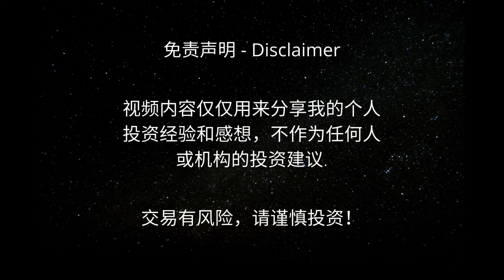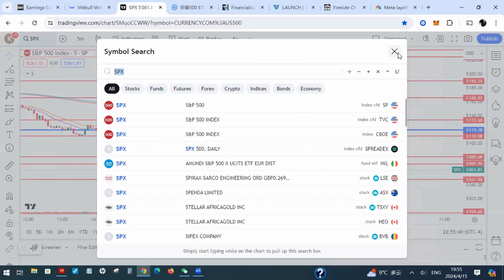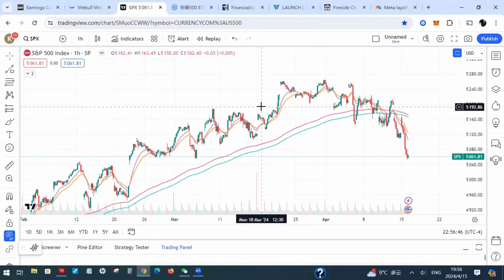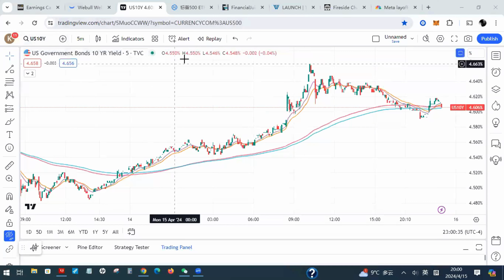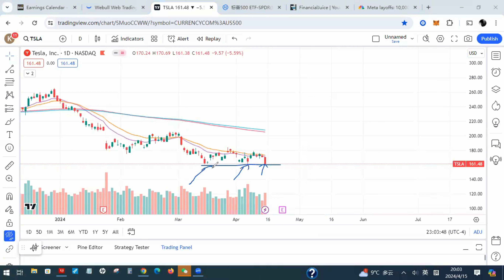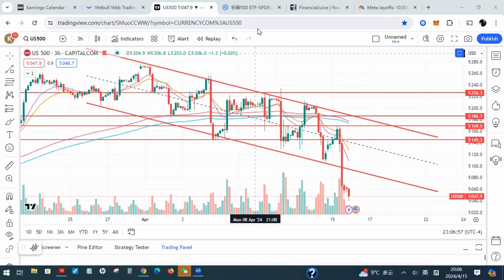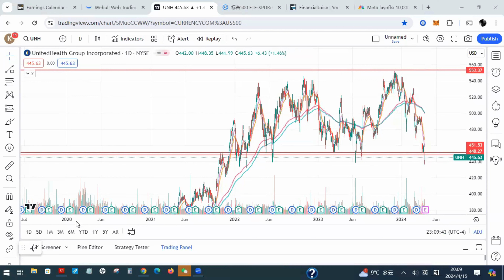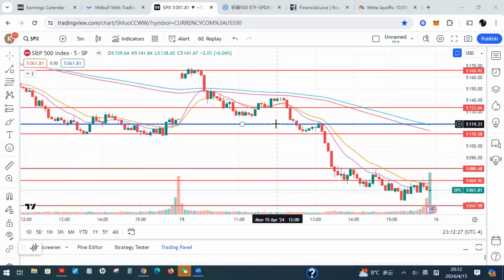特斯拉利空出尽反弹有望? 美股回调抄底良机! | Jay金融财经分析